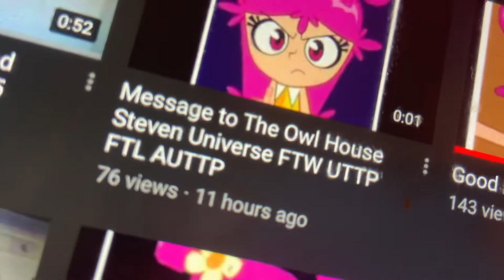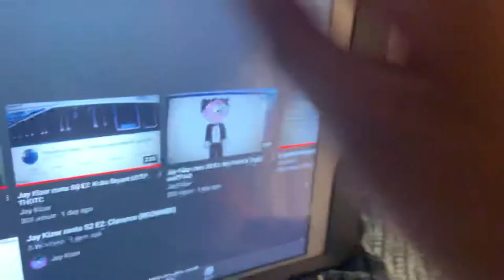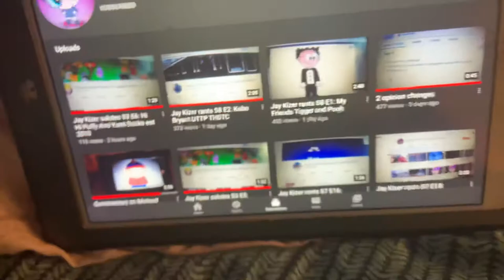Tristan rants Queen ami will cancel you all uttp thdtc